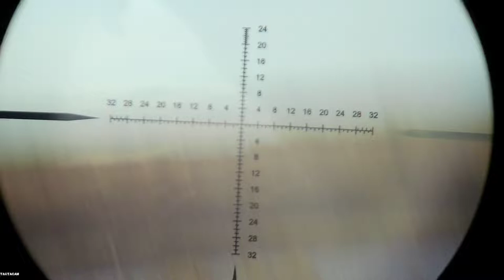Beaver Kill. Crown Ridge X-Caliber 223 Wylde. TactacamFTS video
First time out with the 223 wylde rifle build. After sighting at 100 yards a beaver popped up at about 40 yards. First time recording with the TactacamFTS. Rifles first kill and got it on Video. Scope is a Blackhound Genesis 4-14x44 in MOA. Once I get the chance I will stretch out the rifles legs.